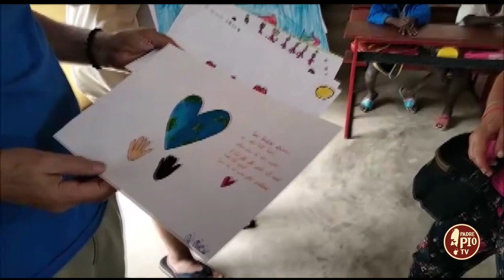Associazione amici delle missioni - Acireale (Stella della missione 15 luglio 2022)